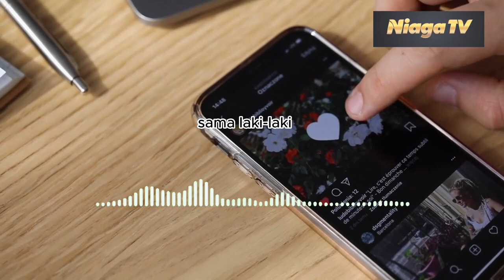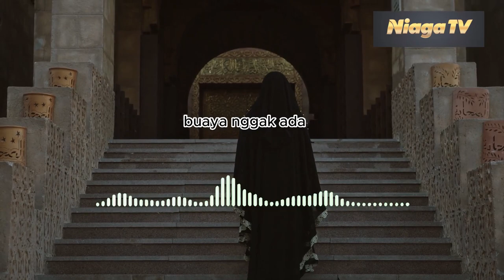JANGAN DEKATI BUAYA!! Wanita Wajib Nonton